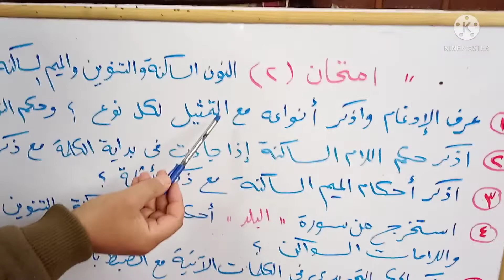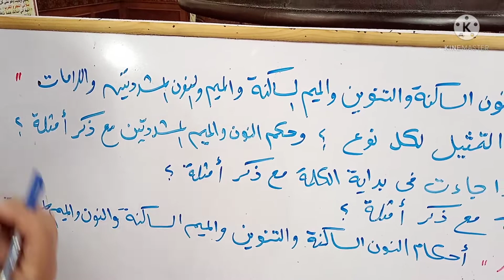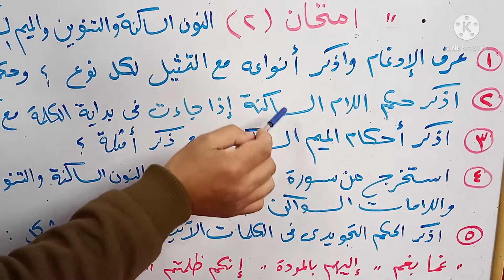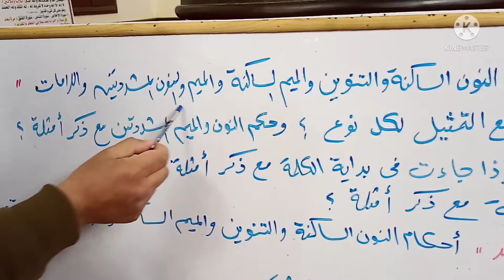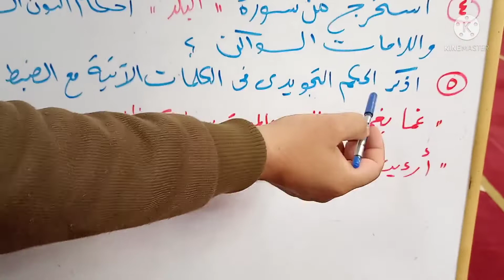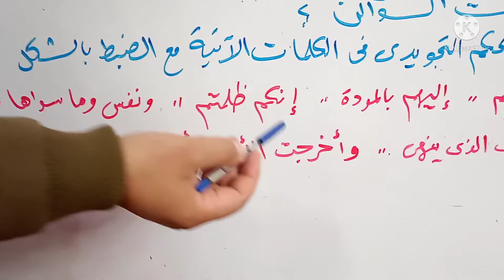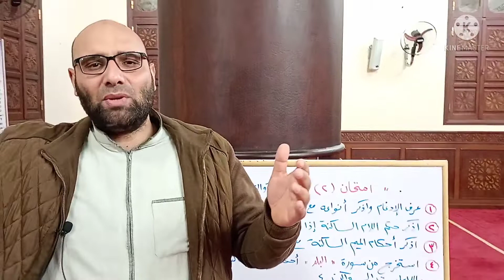الدرس 👈 ( ١٧ ) من دروس التجويد الميسر للمبتدئين 🥀 امتحان على أحكام التجويد